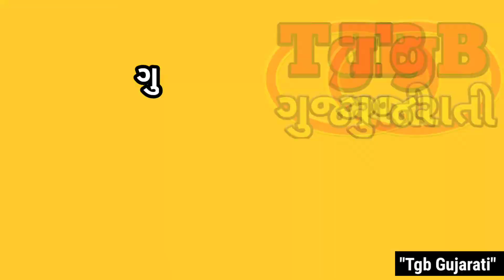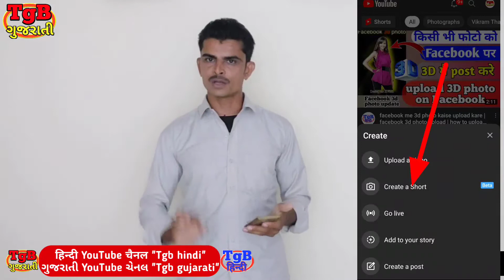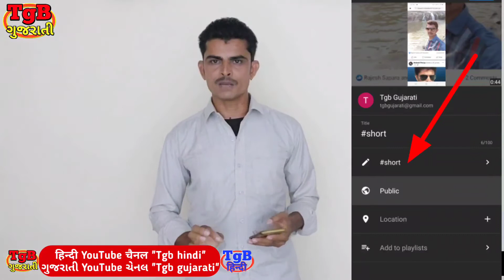Youtube new updates Youtube shorts gujarati | gujarati short video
.mukesh poriya.
Tgb gujarati પર  અહીં બીજા વિડીયોની લીંક આપી છે જો તમે નો જોયા હોય તો લીંક પર ક્લિક કરી ને
તમે જોય લેજો ને વિડીયો સારા લાગે તો આપણી ચેનલ
Welcome to
Tgb gujarati and
Tgb hindi

આપણું પેજ Facebook page LIKE કરી લેજો
Tgb gujarati (Facebook page) લીંક 👇

English to gujarati | gujarati to english

Best photo app best video editing app

WhatsApp new tricks WhatsApp new updates ના બધા વિડીયો એક સાથે જોવા

GSRTS bus and train applications
બધા વિડીયો એક સાથે જોવા માટે

Mobile setting mobile phone new tricks